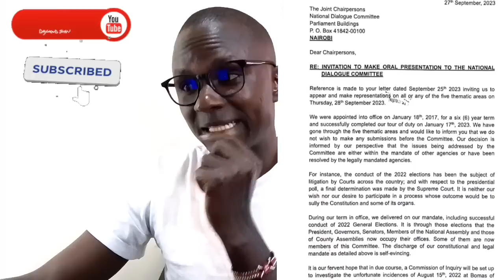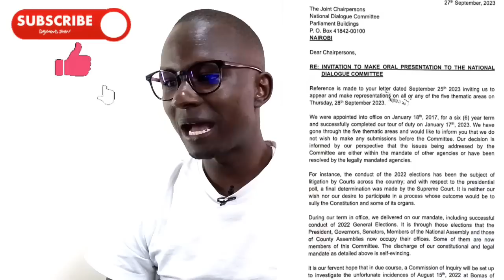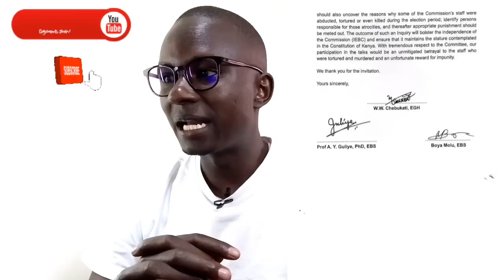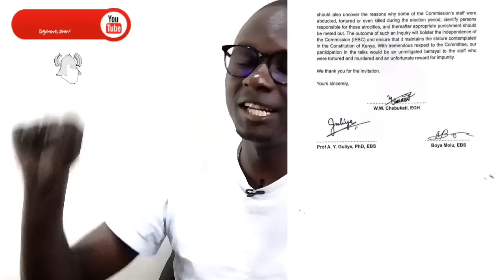BOMBSHELL: CHEBUKATI,GULIYE AND MOLU'S SHOCKING LETTER (MUST WATCH).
BONFACE'S DREAM is a leading political analysis channel in KENYA.